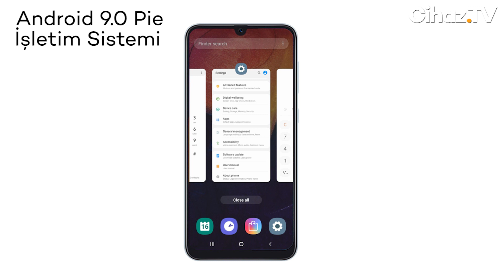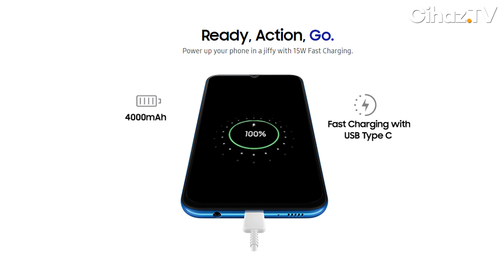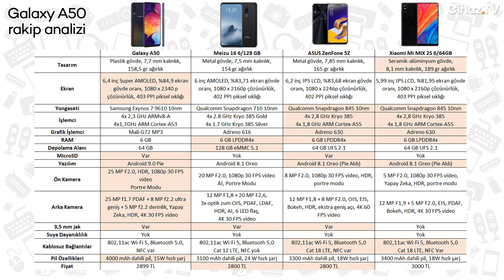Galaxy A50 alınır mı? A50'yi en güçlü rakipleriyle kıyasladık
Samsung'un yeni akıllı telefonu Galaxy A50 geçtiğimiz günlerde yapılan duyuruyla ön siparişe açıldı. 26 Mart 2019 tarihinde piyasaya sunulacak olan akıllı telefon, şu an itibarıyla 2849 TL fiyatla ön sipariş yapılabiliyor. Bu akıllı telefonun özellikleri açısından fiyatını karşılayıp karşılamadığını merak ediyorsanız videomuzu izlemelisiniz. Bu videomuzda hem Galaxy A50 alınır mı sorusunun cevabını veriyor, hem de telefonu piyasadaki en güçlü rakipleriyle kıyaslıyoruz.